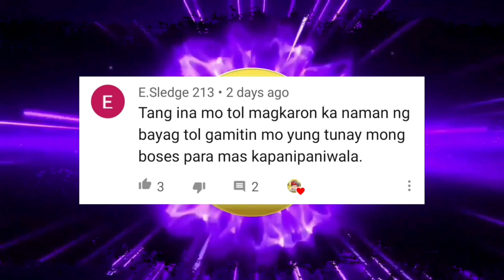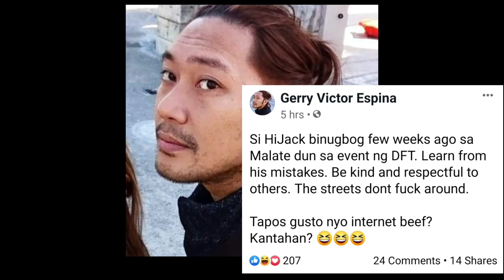DON G, MAY BABALA KAY ZARGON - FULL REVIEW NG RAP GAME - DON PAO VS ZARGON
Rapper Don G addresses the issues between current rap game beefs and schools these rappers how it supposed to be in the streets. Learn and know the in and out of the game in the Philippine Hiphop industry. I also discuss some on going beef rap game and how they handled the situation peacefully.

Ano nga ba ang maipapayo ng isanv beterano na sa larangan pag dating sa ikakaayos ng hiphop? Dito naten malalaman kung sino anh bihasa ar sanay sa galawang kalye kung saan ginagamit ang husay at talino para umangat.

DON PAO VS ZARGON FULL REVIEW NG RAP GAME + REACTIONS AND COMMENTS NG SHOTS FIRED!